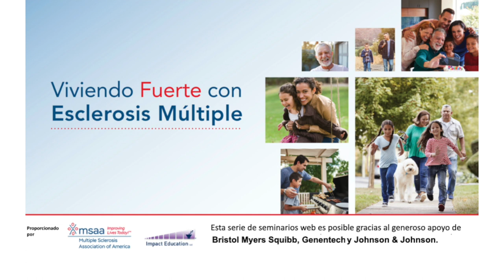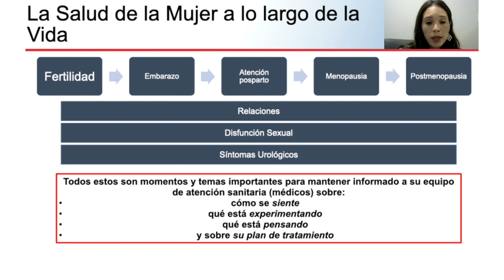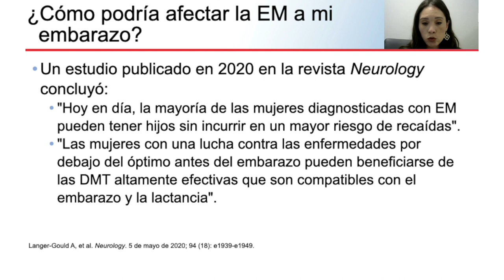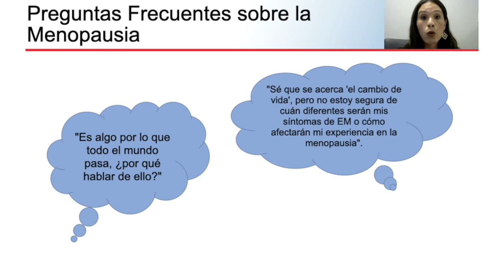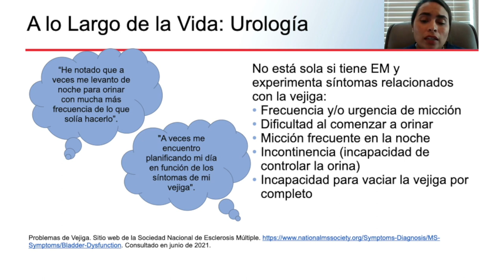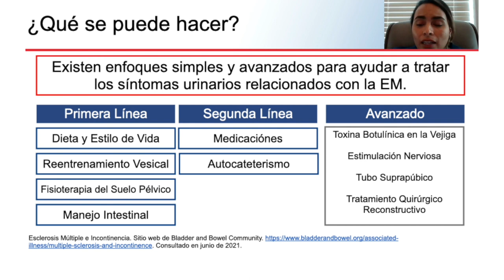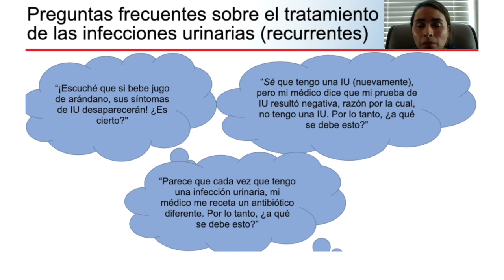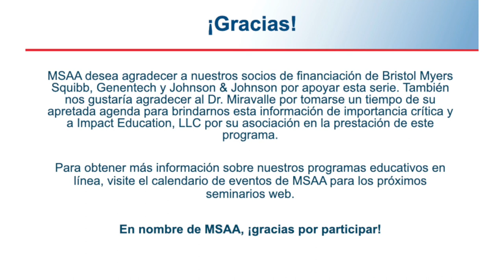Mujeres Fuertes: Viviendo con Esclerosis Múltiple como Latina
Presentadas por Dra. Erica Rivas-Rodriguez y Dra. Judy Farías, MD

¿En qué consiste la salud de la mujer? Únase neuróloga en EM, Dra. Erica Rivas-Rodríguez y urologo, Dra. Judy Farías para, “Mujeres Fuertes: Viviendo con Esclerosis Múltiple como Latina”. En este seminario web archivado, Dra. Rivas-Rodriguez y Dra. Farías hablan sobre el impacto que la esclerosis múltiple puede tener en la salud de una mujer, inclusa de ciclos menstruales, embarazo, menopausia, posmenopausia, las relaciones, la disfunción sexual, síntomas urológicos, y más.

Visite nuestra sala de exposición virtual para más información y detalles de programas de asistencia al paciente nuestros, patrocinadores
Como amable recordatorio, invitamos a todas las personas que revisen este programa a completar el Formulario de la Encuesta sobre Educación para Pacientes de MSAA que se encuentra
As a kind reminder we invite everyone reviewing this program to complete the MSAA patient survey